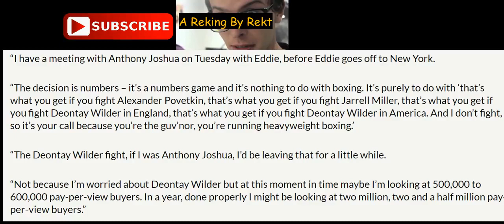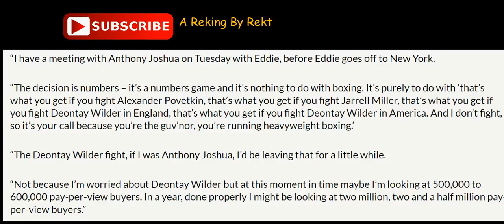I WANT ANTHONY JOSHUA TO AVOID DEONTAY WILDER FOR A YEARBARRY HEARN